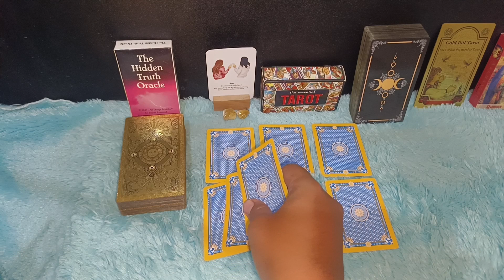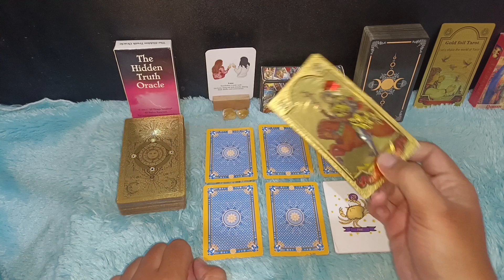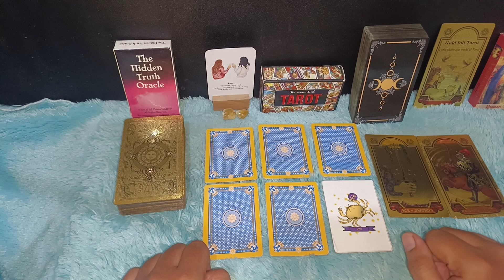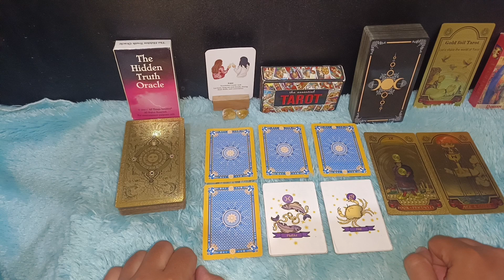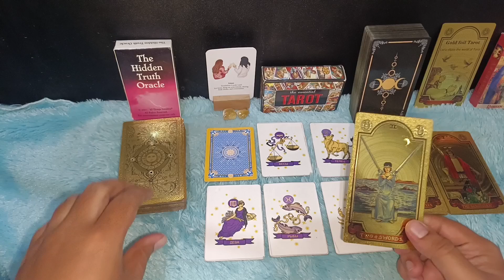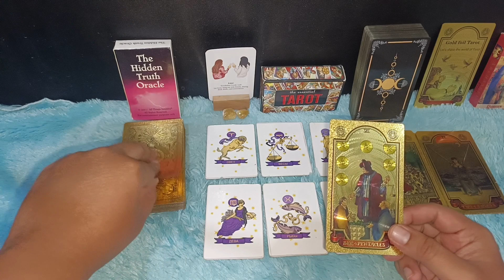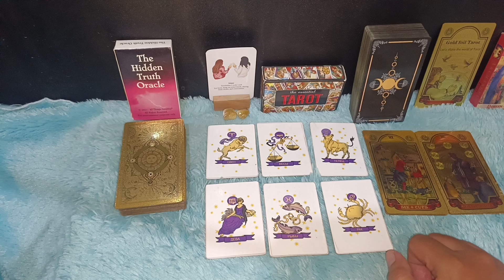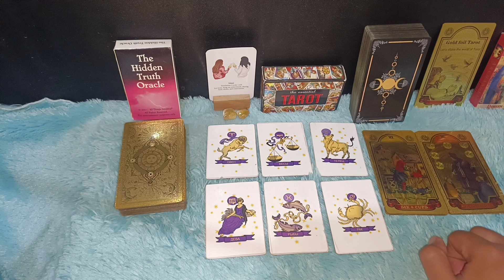ZODIAK TAHUN 2024 BANYAK UANG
Assalamualaikum warahmatullahi wabarakatuh Halo semuanya ketemu lagi di channel Zodiak harian satu-satunya di Indonesia channel yang paling aktif dan responsif menanggapi request konsultasi dan pertanyaan dari teman-teman semua. Dan pada kali ini kita akan bahas zodiak tahun 2024 banyak uang

Urutan 12 Zodiak Beserta Tanggal dan Bulan Lahir:

1. Capricorn (22 Desember - 19 Januari)
2. Aquarius (20 Januari - 18 Februari)
3. Pisces (19 Februari - 20 Maret)
4. Aries (21 Maret - 19 April)
5. Taurus (20 April - 20 Mei)
6. Gemini (21 Mei - 20 Juni)
7. Cancer (21 Juni - 22 Juli)
8. Leo (23 Juli - 22 Agustus)
9. Virgo (23 Agustus - 22 September)
10. Libra (23 September - 22 Oktober)
11. Scorpio (23 Oktober - 21 November)
12. Sagittarius (22 November - 21 Desember)

Dapatkan Layanan Zodiak Harian :

1. Konsultasi
2. Astrology Ramalan Zodiak
3. Ramalan Garis Tangan
4. Pendalaman Sifat Dan Karakter
5. Ramalan Shio Bulanan Dan Tahunan